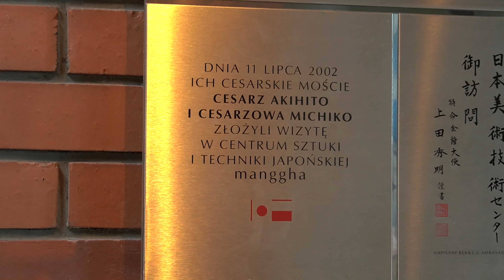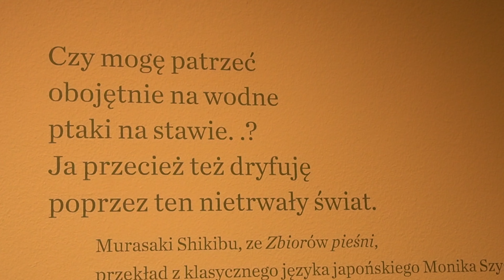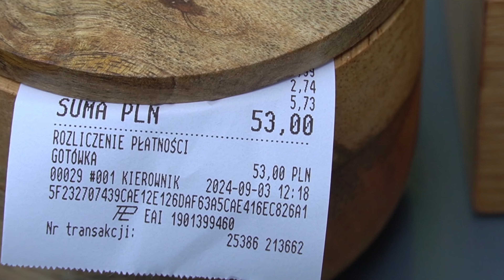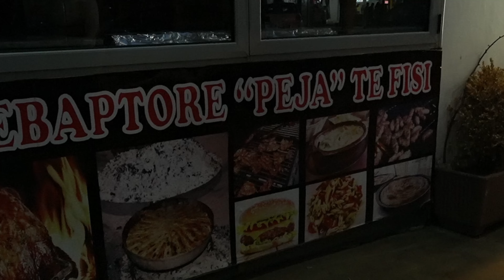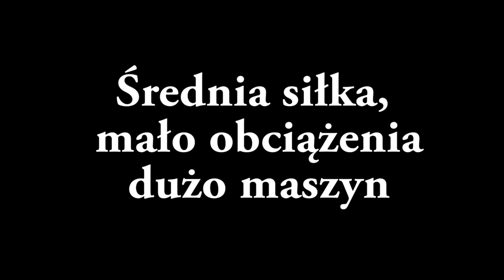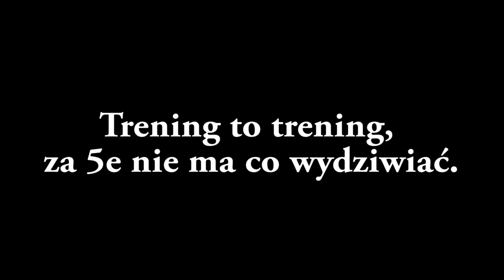Albania - BAJDØ VLOG #37